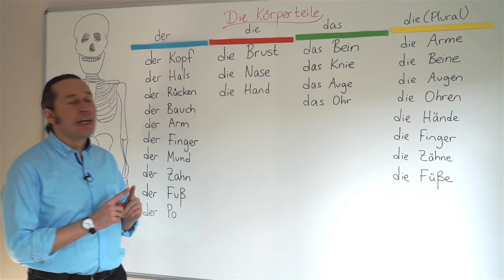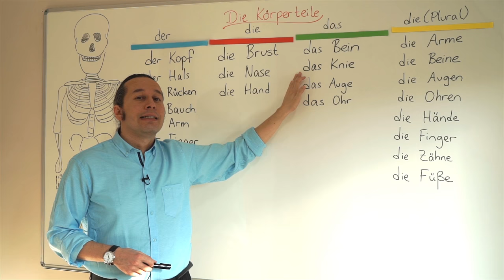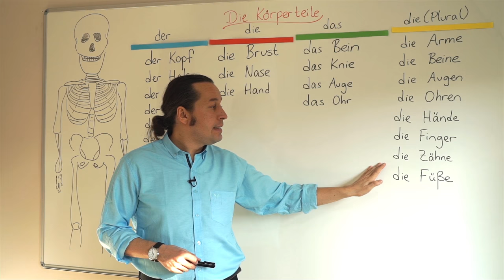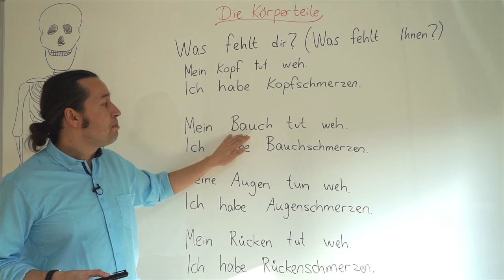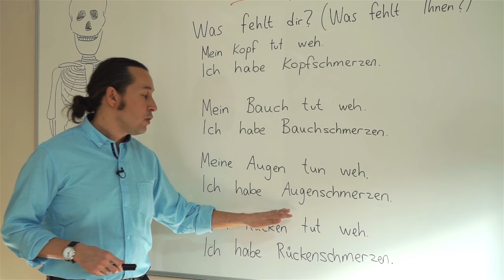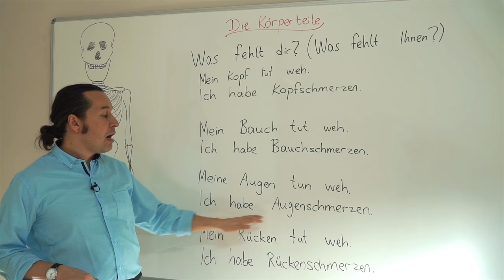Almanca Temel A1/A2 Ders - 33 Almanca Vücudumuz - Hastalıklarımızı Söyleme "Die Körperteile"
Almanca öğreniyorum diyen herkese merhaba. Bu Almanca Kolay dersimizde, "Die Körperteile" yani Almanca vücudumuzun bölümlerini aldıkları artikellerine göre sınıflandırarak öğreniyoruz ve vücudumuza ait sağlık sorunlarımızı, şikayetlerimizi "Was fehlt dir?" sorusuna yani Almanca neyiniz var sorusuna sorusuna nasıl Almanca cevaplar verebileceğimizi öğreniyoruz. Her dersimizde olduğu gibi yeni Almanca kelimeler öğrenmeye devam ediyoruz.
Dersimizde anlattığımız vücut bölümlerimize ilave olarak iç organlarımızın Almanca karşılklarını verelim.
Almanca Organ Türkçe Karşılığı
das Blut                  kan
das Skellet          iskelet
der Knochen          kemik
der Muskel          kas
die Haut                  deri
das Gehirn         beyin
das Herz         kalp
die Leber         karaciğer
die Lunge         akciğer
der Magen         mide
die Biere         böbrek
der Darm         bağırsak
Yüzümüzün bölümleri:
das Haar           saç
 die Stirn           alın
 die Augenbraue kaş
 das Auge    göz
 die Wimper    kirpik
 die Nase    burun
 das Ohr            kulak
 die Wange    yanak
 der Mund    ağız
 die Lippe    dudak
der Zahn    diş
 das Kinn    çene
 die Zunge    dil
 Kolay gelsin.
Yönetmen : Betül Özenç